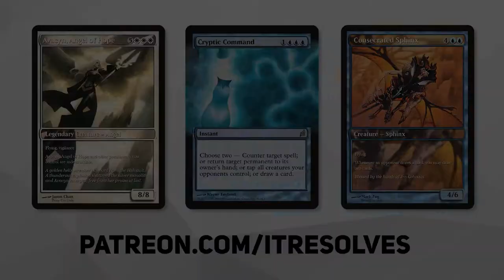MTG Arena | Historic Brawl | Sythis, Harvest's Hand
Today we have some MTG Arena gameplay in Historic Brawl. With Sythis, Harvest's Hand as our Commander, our goal is to play tons of Enchantments and cycle through our deck while gaining life and value in the process. Let's see how many wins we can get!

Commander
1 Sythis, Harvest's Hand (MH2) 214

Deck
1 Mirari's Wake (JUD) 139
1 Nyxbloom Ancient (THB) 190
1 Mantle of the Wolf (THB) 178
1 Omen of the Hunt (THB) 192
9 Forest (AFR) 281
1 Ranger Class (AFR) 202
1 Prison Realm (WAR) 26
1 Trial of Strength (AKR) 223
1 Banishing Light (THB) 4
1 Eidolon of Obstruction (THB) 12
1 Trelasarra, Moon Dancer (AFR) 236
1 Cleric Class (AFR) 6
1 Cartouche of Solidarity (AKR) 8
1 Crawling Barrens (ZNR) 262
1 Calix, Destiny's Hand (THB) 211
1 Snakeskin Veil (STA) 57
1 Rune of Might (KHM) 191
1 The First Iroan Games (THB) 170
1 Sandwurm Convergence (AKR) 215
1 Emeria's Call (ZNR) 12
1 Zendikar's Roil (JMP) 448
1 Cartouche of Strength (AKR) 184
1 Squirrel Sanctuary (MH2) 174
1 Khalni Ambush (ZNR) 192
1 Bala Ged Recovery (ZNR) 180
1 Sejiri Shelter (ZNR) 37
1 Teferi's Protection (STA) 11
1 Carnage Tyrant (XLN) 179
1 Arctic Treeline (KHM) 249
1 Veil of Summer (M20) 198
1 The Birth of Meletis (THB) 5
1 Arcane Signet (ELD) 331
1 Khalni Garden (J21) 121
1 Dromoka's Command (DTK) 221
1 Archon of Falling Stars (THB) 2
1 Idyllic Tutor (THB) 24
1 Reprobation (MH1) 23
1 Sterling Grove (MH2) 293
1 Sanctum Weaver (MH2) 171
1 Sixth Sense (AKR) 220
1 Nettlecyst (MH2) 231
1 Branchloft Pathway (ZNR) 258
1 Sram, Senior Edificer (KLR) 32
1 Castle Ardenvale (ELD) 238
1 All That Glitters (ELD) 2
1 Sentinel's Eyes (THB) 36
1 Karametra's Blessing (THB) 26
1 Alseid of Life's Bounty (THB) 1
1 Setessan Champion (THB) 198
1 Enchantress's Presence (ONS) 261
1 Kor Spiritdancer (JMP) 116
1 Thriving Heath (JMP) 35
1 Transcendent Envoy (THB) 40
1 Thriving Grove (JMP) 34
1 Selesnya Guildgate (GRN) 256
1 Sunpetal Grove (XLN) 257
1 Temple Garden (GRN) 258
1 Temple of Plenty (THB) 248
1 Tranquil Expanse (M19) 259
1 Satyr Enchanter (M19) 223
8 Plains (AFR) 265
1 Command Tower (ELD) 333
1 Blossoming Sands (M21) 244
1 Face of Divinity (JMP) 103
1 Cast Out (AKR) 9
1 Field of the Dead (M20) 247
1 Field of Ruin (THB) 242
1 Rune of Sustenance (KHM) 25
1 Felidar Retreat (ZNR) 16
1 Arasta of the Endless Web (THB) 165
1 Nyx Herald (THB) 189
1 Barrier Breach (IKO) 145
1 Ancestral Mask (MMQ) 229
1 Heliod, Sun-Crowned (THB) 18
1 Wolfwillow Haven (THB) 205
1 Setessan Training (M21) 205
1 Destiny Spinner (THB) 168
1 Sigil of the Empty Throne (CONF) 18
1 Elspeth Conquers Death (THB) 13
1 Cavalier of Dawn (M20) 10
1 On Serra's Wings (DAR) 28
1 Nessian Wanderer (THB) 183
1 Archon of Sun's Grace (JMP) 3
1 Warbriar Blessing (THB) 204

0:00 Introduction
0:28 Deck Tech
3:16 Game 1
20:09 Game 2
25:06 Game 3
31:30 Wrap-Up